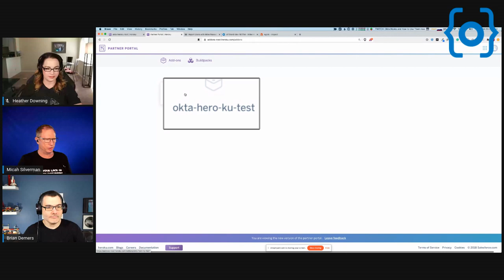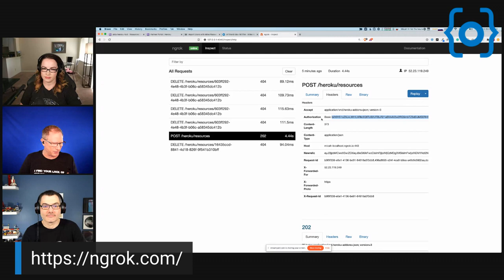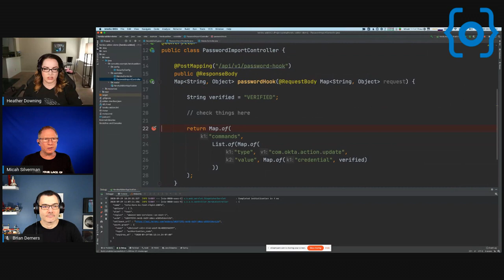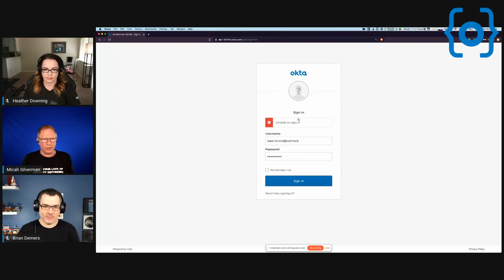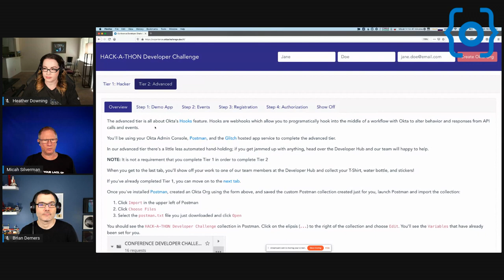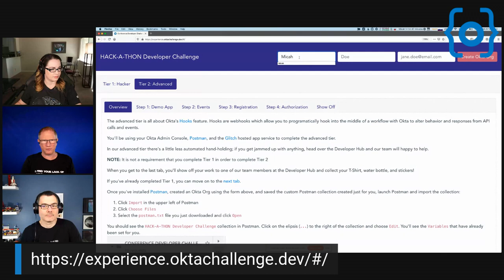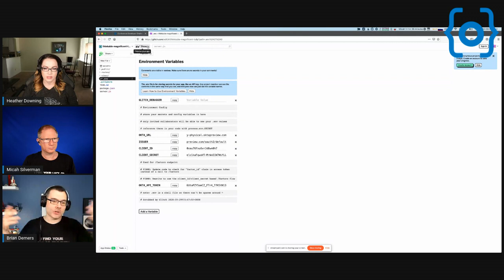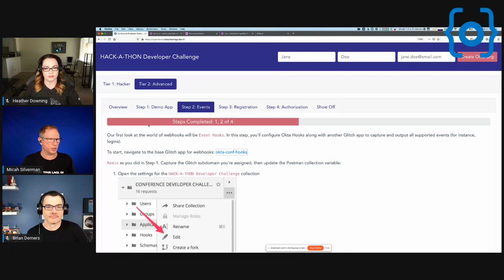Okta Hooks and How to Use Them (Twitch Topics)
Recording of a previous live stream on the OktaDev Twitch channel. Follow us and hop in whenever we go LIVE to chat with you!